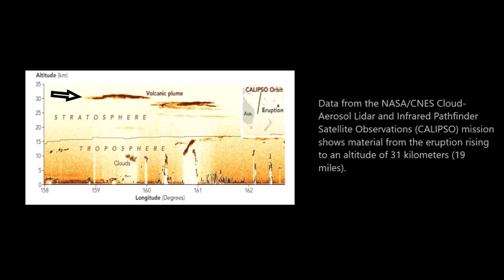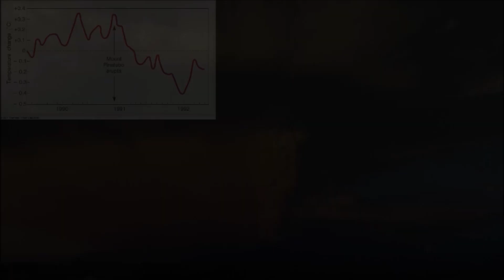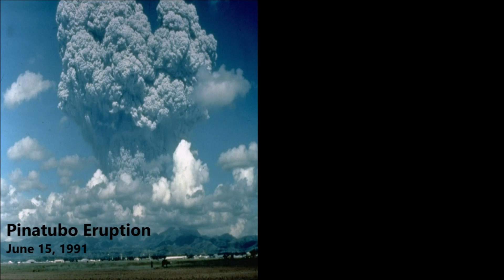Massive Volcanic Plume Spreads Across the World and Half Way Into Space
January 28, 2022: When the Hunga-Tonga Haapai volcano erupted on January 15, the force of the eruption sent shockwaves across the world. It is now considered to be the biggest eruption to take place on this planet in the past 30 years.

00:00-Chapter 1-Tonga Volcanic Plume/Shockwave
02:53 Chapter 2- Tonga VEI Classification
04:39 Chapter 3- SO2 Plume spreads worldwide
06:48 Chapter 4- Volcanic Aerosols Produce Purple Sky
07:58 Chapter 5-Tonga eruption scenes compilation